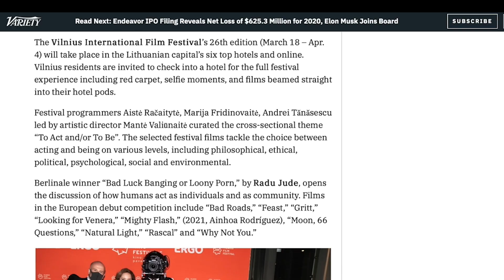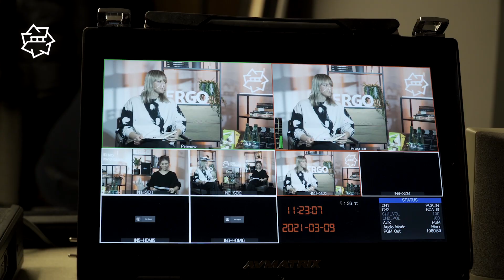Best of Vilnius IFF Kino Pavasaris 2021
For the second year in a row Vilnius International Film Festival KINO PAVASARIS took place online. The 26th edition invited viewers to watch films at the comfort of their home as well as book hotel rooms and enjoy staycation with KINO PAVASARIS with unlimited access to festival films.

According to the organisers, this year the festival has attracted an audience of more than 108 K viewers.